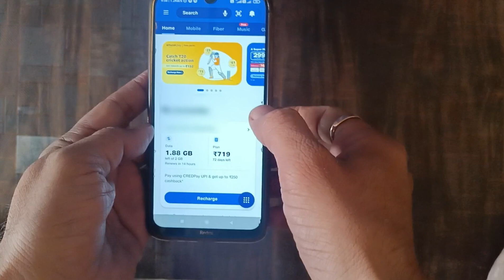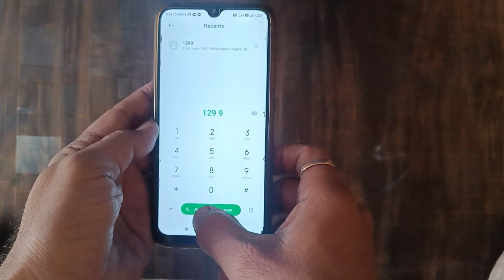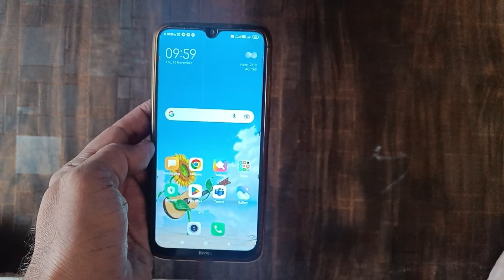Jio ka Data, Mb balance aur plan kaise check kare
hello friends is video me main aapko batane wala hun ki Jio ka Data, Mb balance aur plan kaise check kare | jio ka mb kaise check kare

thanks.

your questions -

jio ka data kaise check kare
jio ki mb kaise check kare
 jio mb check kaise kare
 jio ka mb kaise check kare
 jio me mb kaise check kare